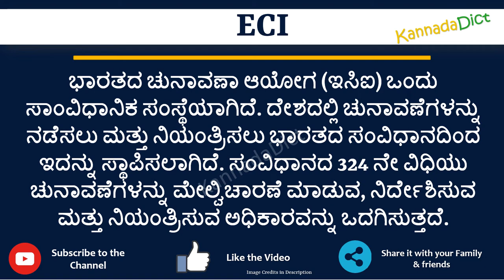ECI full form in Kannada | ECI ಪೂರ್ಣ ರೂಪ ಕನ್ನಡದಲ್ಲಿ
In this video you will learn the complete form of ECI in Kannada.
Learn the complete form of ECI in just one minute.